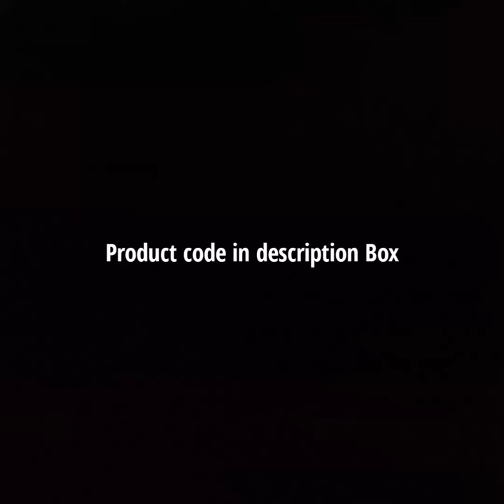Mridula vijay Dress collection + meesho price comparison👗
Product codeai6yj
12494689
76646939
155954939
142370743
71747051
54437233
71055741
20879982
80768303
66995766
50833540
75734743
32508818
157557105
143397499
22044258